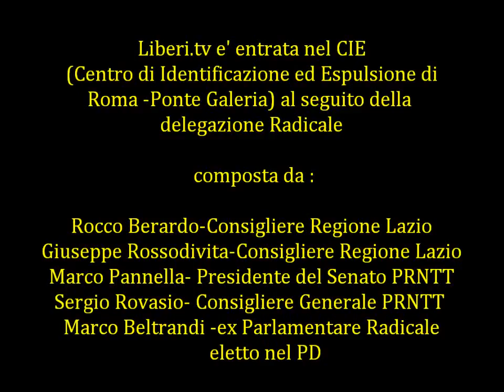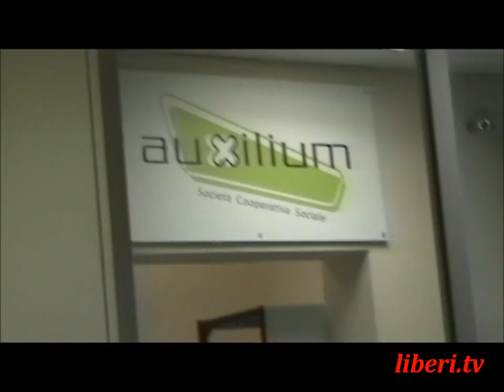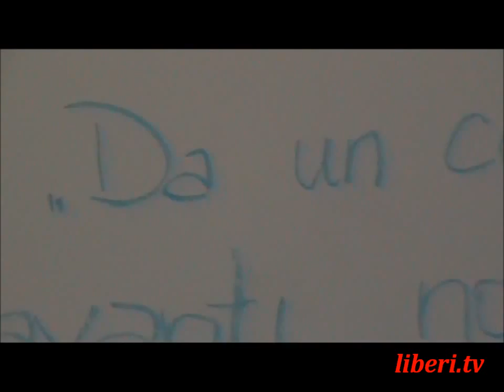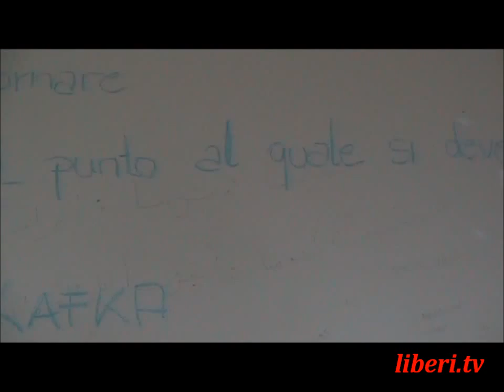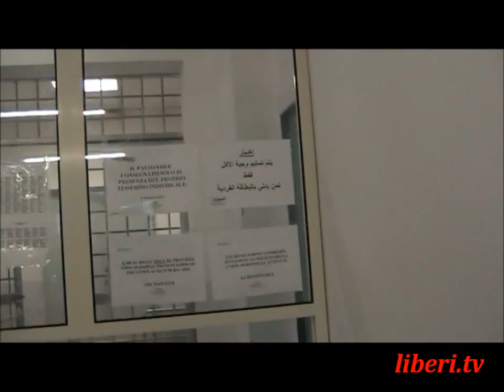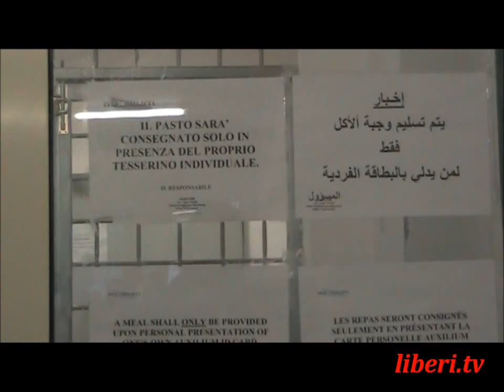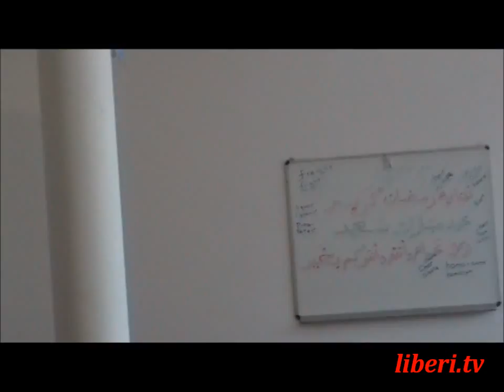Visita al CIE di Roma -Ponte Galeria- al seguito della delegazione Radicale - Parte 1 di 2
Liberi.tv e' entrata nel CIE (Centro di Identificazione ed Espulsione) al seguito della delegazione Radicale  composta da:
Rocco Berardo            - Consigliere alla Regione Lazio
Giuseppe Rossodivita - Consigliere alla Regione Lazio
Marco Beltrandi          - Ex Parlamentare Radicale eletto nelle liste PD
Marco Pannella           -Presidente del Senato del PRNTT
Sergio Rovasio           -Consigliere Generale del PRNTT

                                                  PARTE 1 di 2: ENTRATA e SEZIONE FEMMINILE